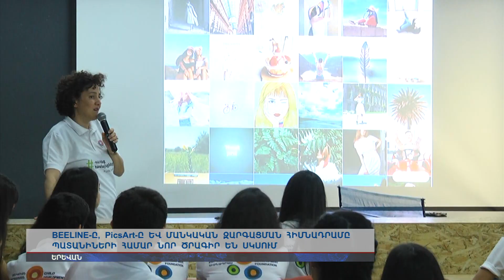Beeline-ը, PicsArt-ը և Մանկական զարգացման հիմնադրամը պատանիների համար նոր ծրագիր են սկսում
14-17 տարեկան պատանիները լուսանկարելու են իրենց համայնքների խնդիրները և PicsArt-ով խմբագրելու ու պատկերելու են այդ խնդիրների լուծումները: